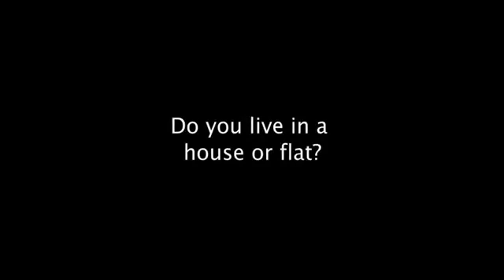Video 4 Where I live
Video lesson elementary level